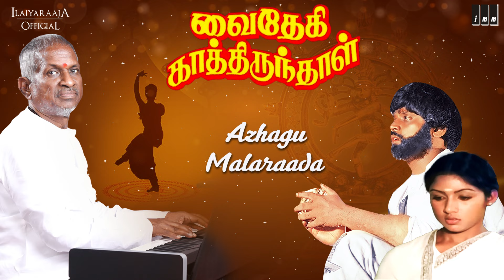Azhagu Malaraada Song | Vaidehi Kathirunthal | Ilaiyaraaja | Vijayakanth | S Janaki, T S Raghavendra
Listen to the Chartbuster hit AzhaguMalaraada song from the Blockbuster Tamil Movie VaidehiKathirunthal... Starring Vijayakanth, Revathi in the lead roles, Directed by R. Sundarrajan and Music Composed by Isaignani Ilaiyaraaja. only on Ilaiyaraaja Official.

Song : Azhagu Malaraada
Movie : Vaidehi Kathirunthal
Vocals : S. Janaki, T. S. Raghavendra
Lyrics : Vaali

Click here to enjoy more ilaiyaraajaHits